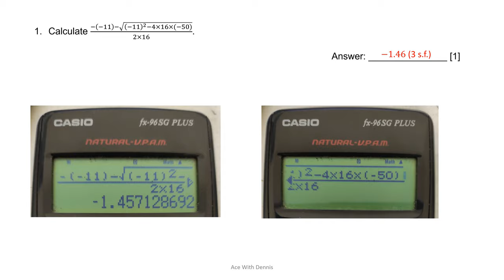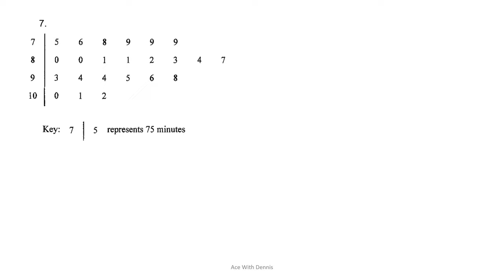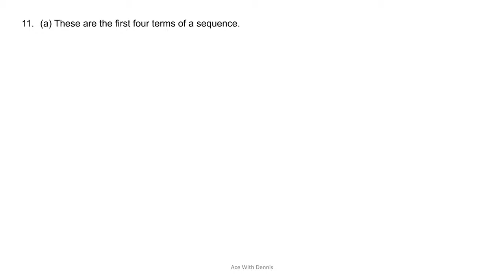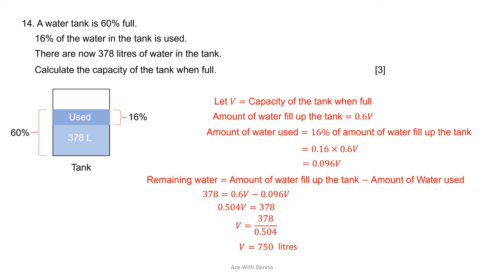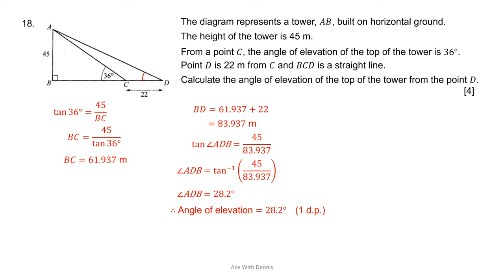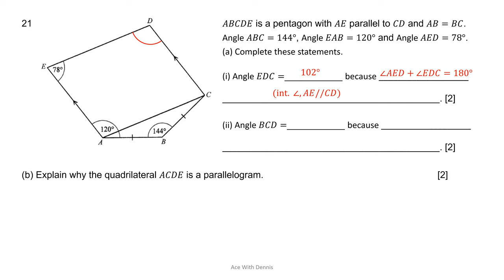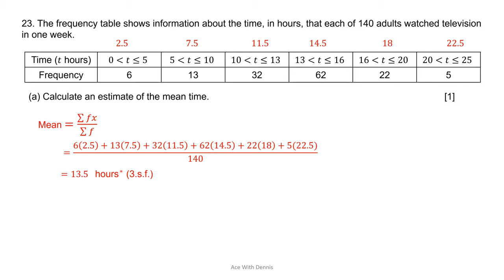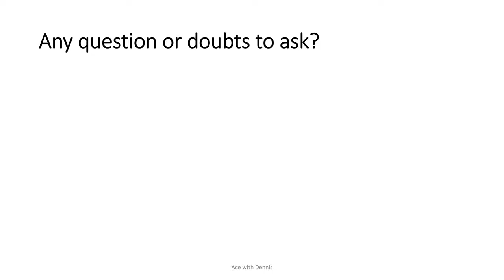O level Mathematics (4048) Year 2020 Paper 1 | Singapore MOE Syllabus TYS Past Year Paper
GCE O Level Mathematics Subject Code 4048 Oct/Nov 2020 Paper 1 (Ten-Year-Series Past Year Paper) FULL Solution

Treat me a cup of coffee as a show of support

Enroll my GCE O Level Pure Physics Revision Full Course 2021 at Udemy with limited-time discounted price here: ➡️➡️➡️

This paper is past year paper based on Singapore MOE syllabus. We will discuss in detail how to solve the questions on this year 2020 Paper 1. Full solutions are provided!

You can pause the video and try to solve the questions first before I reveal the step-by-step to reach the answers.

I am here to help you to achieve your dream courses and dream work too!